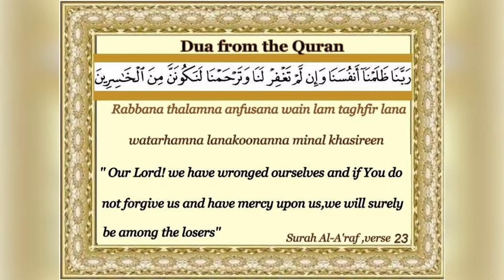Homemade zinger burger | cooking & vlogs with safo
Hey everyone! Welcome back to cooking & vlogs with safo. lives in Jeddah.  ❤️My channel is related to cooking videos, Routine vlogs, Traveling vlogs some diy’s.

If you all liking my videos then do let us know in comment section below.
Love ya

Musician: @iksonofficial